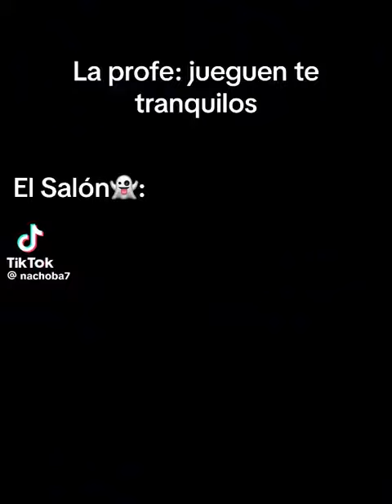literal 🤑 tiktok shorts